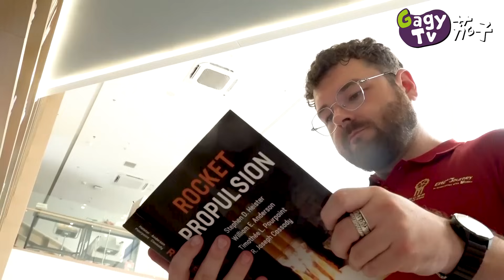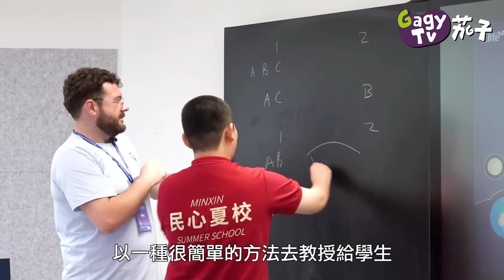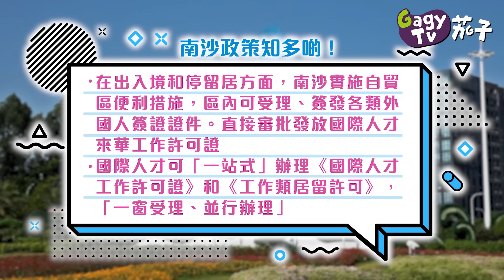【短片】【南沙行】外籍教師來華育人 最愛南沙動靜佳宜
//Mr.Ben還說會利用大灣區「一小時」生活圈，帶家人遊玩，探索中國風土人情。//